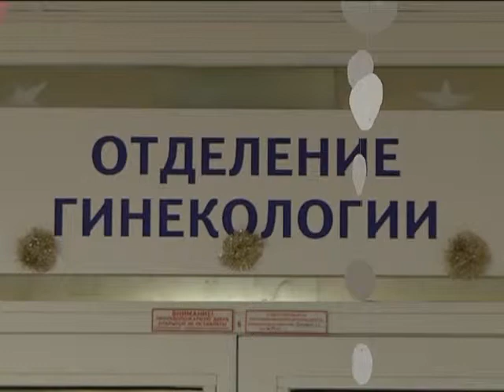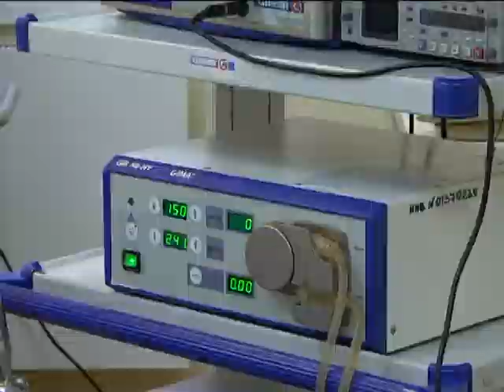17 12 2015 Диалог о здоровье